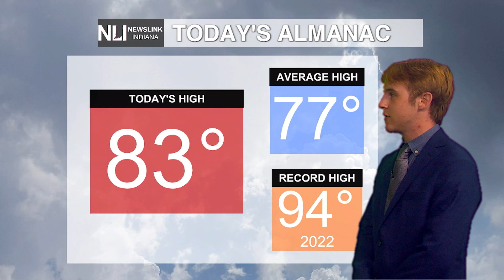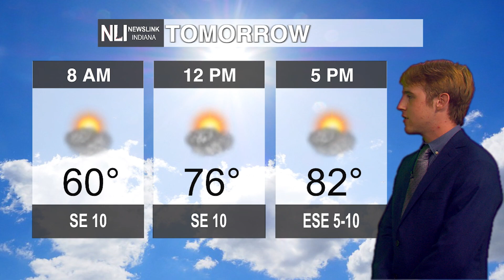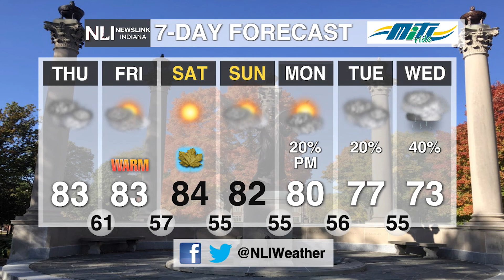NewsLink Indiana Weather September 21st, 2023 - Nate Marshall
Weather forecaster Nate Marshall is expecting warm temperatures and cloudy skies moving into the first days of fall.